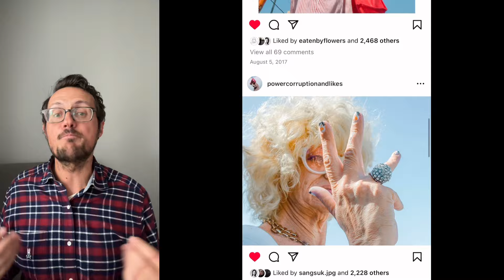Ethics in Street Photography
Ethics in street photography is something we need to discuss more as a community. While it’s ethical to take photos in public places that document our world, some methods clearly cross a line into the unethical.

In this video I present some thoughts about how we can be ethical street photographers. But ultimately there is no objective right and wrong when photographing in the world. We each have to set our own standards about what feels good and what doesn’t.

Bookmarks
0:00 - Intro
0:33 - Unethical Street Photography
01:33 - 3 Ethical Checkpoints
01:56 - 1st Checkpoint: How are you taking the photograph?
03:15 - 2nd Checkpoint: What’s the content of the photograph?
03:40 - Henri Cartier-Bresson & the Humanist Approach
04:18 - Shifting Standards on the Unhoused, Addicted, Mentally Ill
04:40 - Significance of Larry Clark’s Tulsa series
04:58 - Diane Arbus: Building rapport
05:11 - Mary Ellen Mark: What documentary photography is all about
06:24 - 3rd Checkpoint: How are you publishing the photos?
07:16 - Strangers on a train & the potential impact
07:44 - The impact of how publishing today differs from pre-internet age
08:25 - Vivian Maier: Publishing photos 50 years after they were created
08:54 - CONSENT
09:20 - Getting consent before or after creating a photo
09:58 - Developing your own ethics is a continuing process

I want to add a note about Michelle Groskopf. I’ve followed them for a long time on social media and they take wonderful photos. An extremely talented photographer!

There were several situations where they were confronted in that Wrong Side of the Lens video. But they also frequently speak to subjects and ask for consent first.

Groskopf’s photos of the woman who gave consent to be photographed (08:59) are beautiful and I think it illustrates an important point that photos where consent is given can be more impactful than the ones that are “taken” from the subjects.

Credits

Footage of Michelle Groskopf & Daniel Arnold from channel Wrong Side of the Lens by Josh Ethan Johnson

Footage of Garry Winogrand, Joel Meyerowitz, and Mark Cohen from the documentary Contemporary Photographie in the USA by Michael Engler (1982)